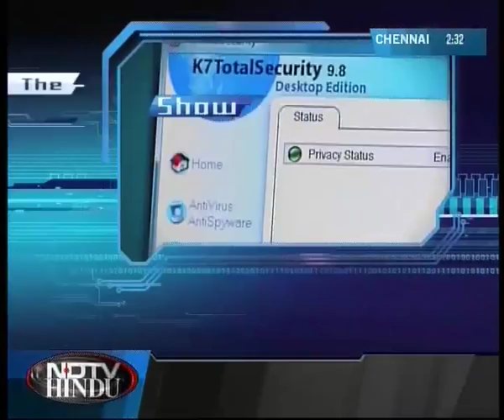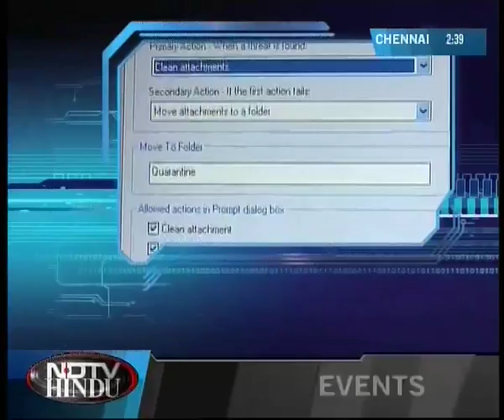Byte It epi 21 Seg 1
This segment is about Ekkalaivaa, an institute to teach young minds robotics, hobby science and kirigami